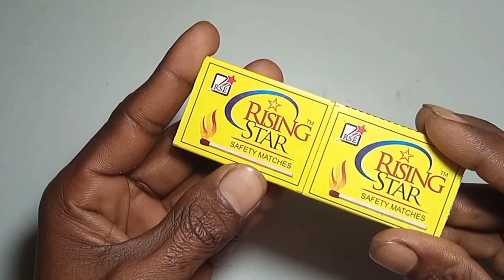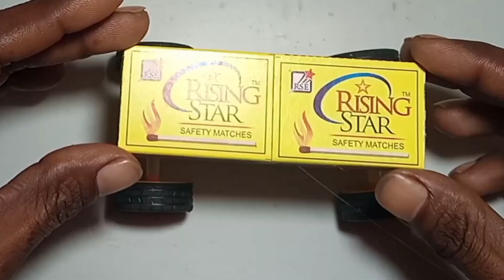How To Make a Matchbox Tractor At Home । How to make toy tractor DC motor and battery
Tractor
Matchbox tractor
Mini tractor
Diy tractor
Toy tractor
How to
Tractor trolley
Trolley
Remote tractor
Remote control tractor
Remote control
Tractor project
Diy
Toy
Craft
Tractor at home

hello friends
Aaj hamne banaye h dc matchbox tractor
agar aap sabhi ko video pasand aaye hai to like kare
comments kare taki ham aapke liye aur video bana sake